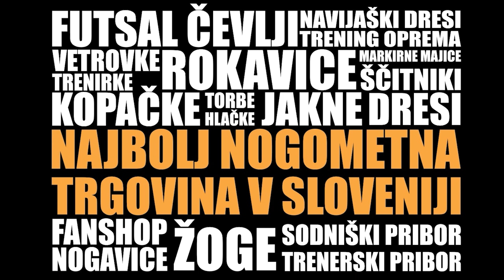NAJ GOL GLASOVANJE - 15. KROG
ODLOČITEV JE VAŠA

Glasujete lahko na uradni spletni strani MNZ Maribora.

🥅 Ogled vam omogoča Golgeter.